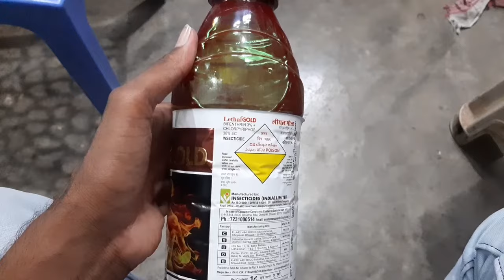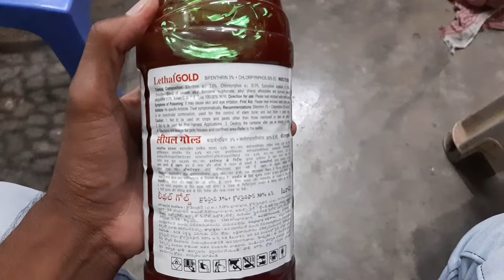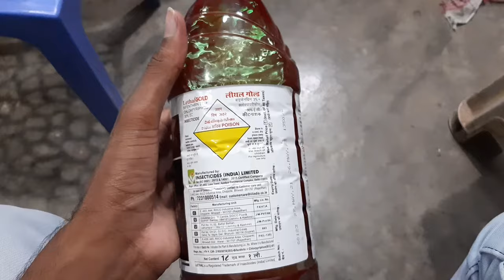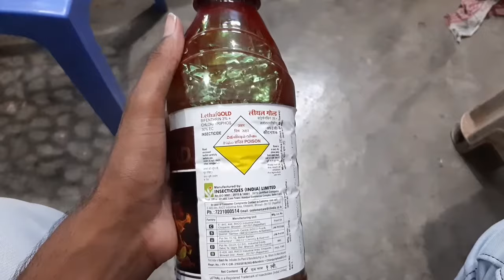💥🌾Bifenthrin 3 + chlorpyriphos 30 | lethal gold | IIL Tractor brand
lethal gold insecticide
lethal gold kitnashk

queries-
tanachhedk illi ko kaise niyantran kre
patta lapet illi ko kaise roke
Whitefly ko kaise control kare
cutworm jaise kito ko control kar leta hai lethal gold insecticide

नमस्कार किसान मित्रो आपको इस चैनल पर कृषि संबंधित सम्पूर्ण जानकारी मिलेगा । जो किसान भाई इस चैनल पर नये हो लाईक और सब्स्क्राइब कर ले ताकि समय-समय पर कोन से किटनाशक को कोन से फसल में इतेमाल करे कितनी मात्रा में करें ये सभी जानकारी मिलेगा ।
नियम व सरते÷
Term and conditions÷ Note- we do not recommend to you sprey any pesticide or weed pesticide on crop. Whenever you sprey weed pesticide on your crop,take expert advice. We share our experience on video. Our objective is not to promote or products promote any company or chemicals at all.